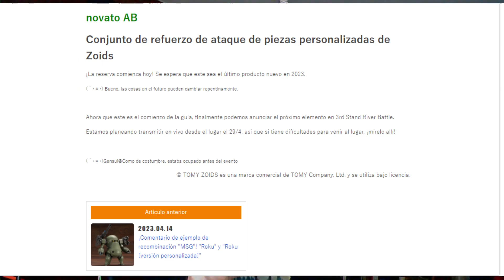El regreso de Zoids ¿Decepción? nuevos lanzamientos HMM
Zoids
Aniversario
Noticias
Rumores
Especulaciones
Lanzamientos
Nuevos modelos
Personajes
Juguetes
Merchandising
Temporada de anime
Animación
Retorno
Historia
Futuro
Clásicos
Comparativas
Evolución
Popularidad
Comunidad